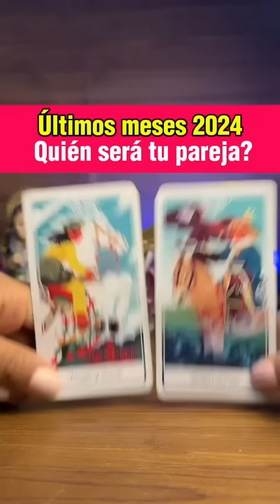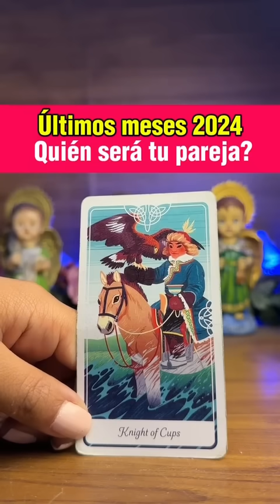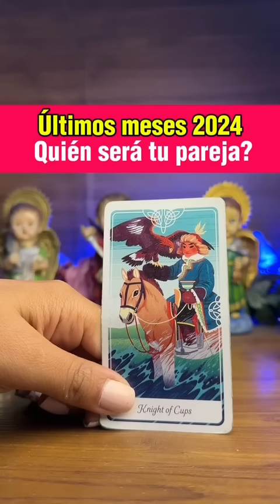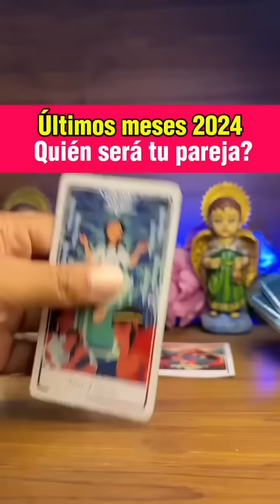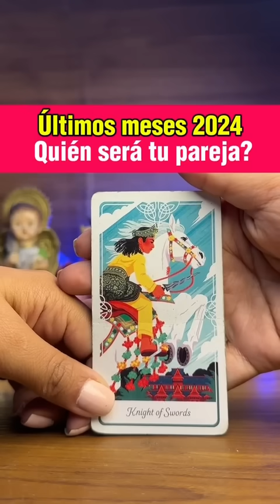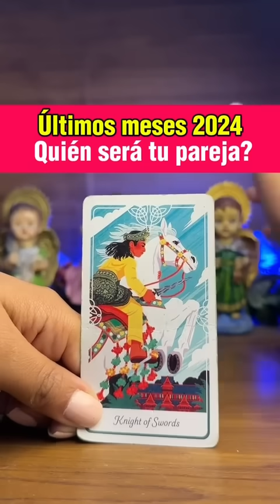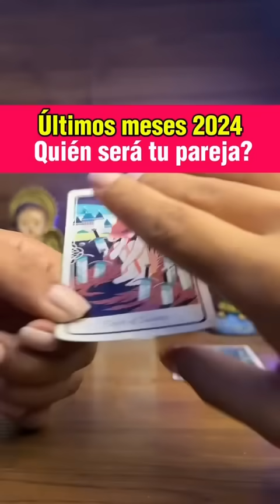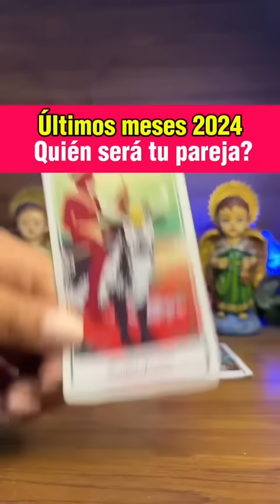HOROSCOPO AMOR- elige una carta y te diré quién será tu próxima pareja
Leo hoy
Leo tarot
Tarot Leo
Leo 2024
Leo agosto
Horóscopo Leo
Leo horóscopo
Leo amor